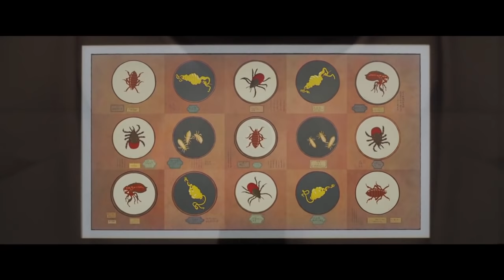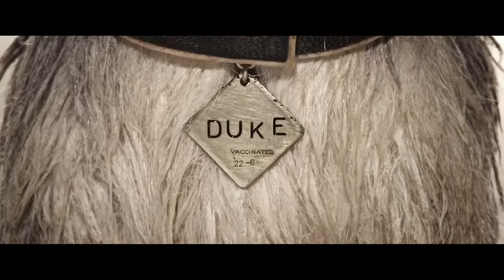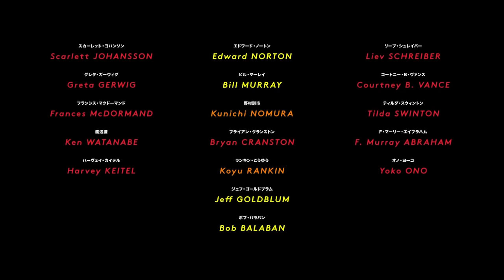ISLE OF DOGS | All release clip compilation & trailers (2018)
Isle of Dogs - Preview clip compilation & Trailer

Set in Japan, Isle of Dogs follows a boy's odyssey in search of his dog.